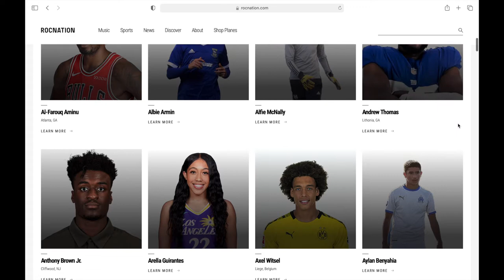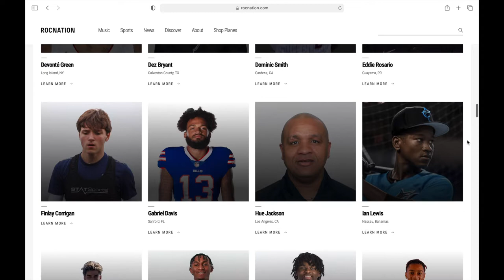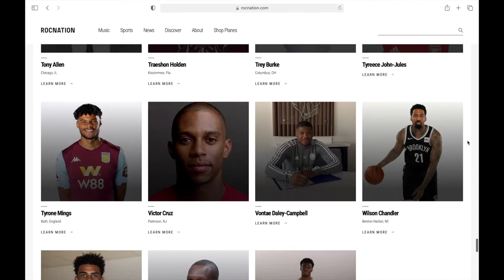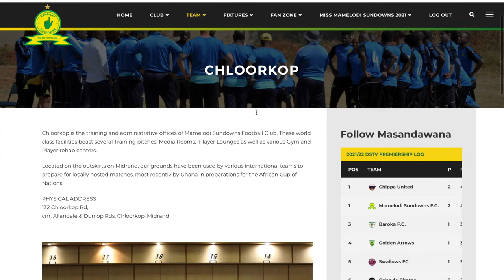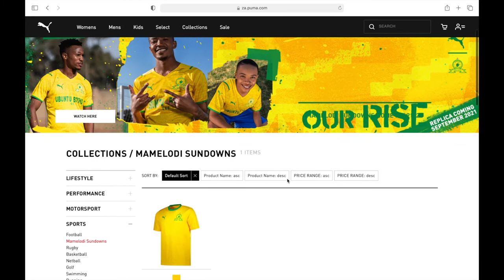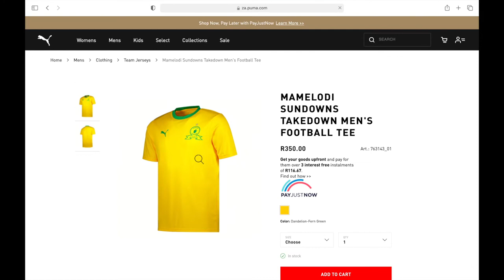This is how Jay-Z will HELP Mamelodi Sundowns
The signing of the partnership deal between Mamelodi Sundowns and Roc Nation Sports attracted a lot of media attention. However, all the reporting did not go into the details of how the deal will actually work. This video is my attempt at explaining what I think of the partnership agreement. Let me know if you agree or disagree in the comments section.

THABK YOU!